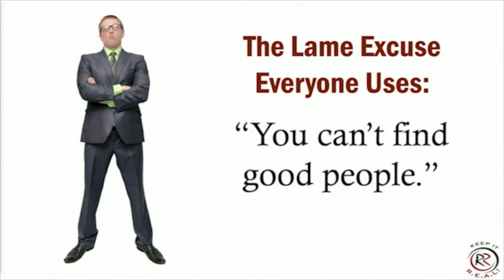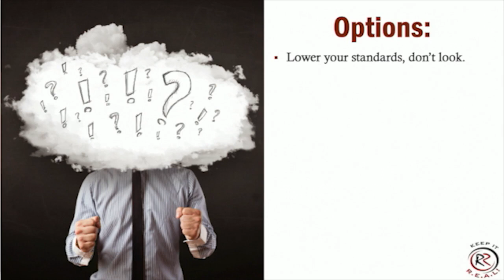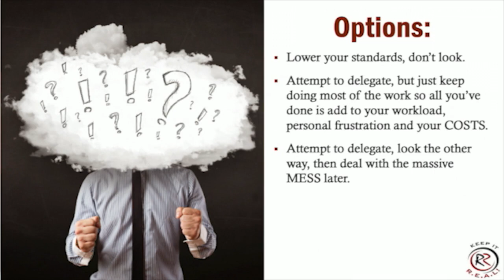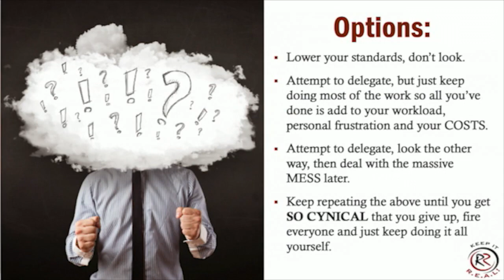The Lame Excuse MSPs And IT Companies Use For Why They Can't Grow Their Business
What's the #1 reason most business owners give as to why they can't grow their business?

Not enough money? Nope!
Not enough resources? Nah!
Not enough time in the day? Wrong.

In this video, Robin reveals what's holding business owners back from growing their business and how to get around it in 2020.

Want more marketing & business growth strategies?